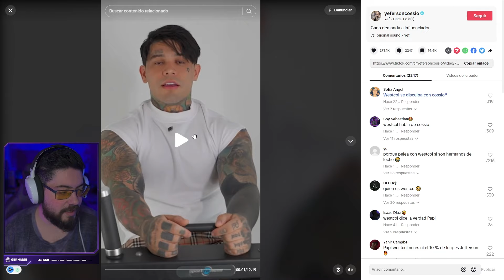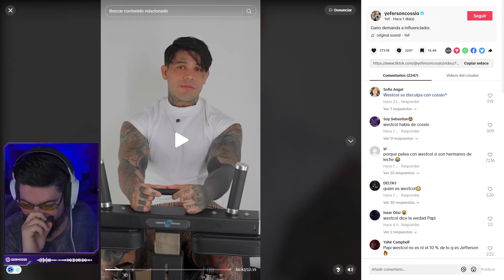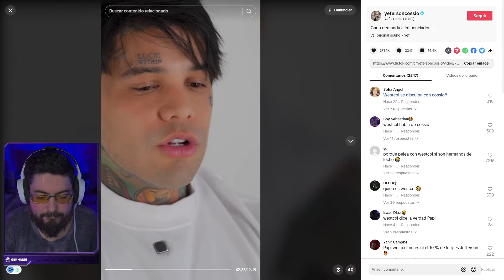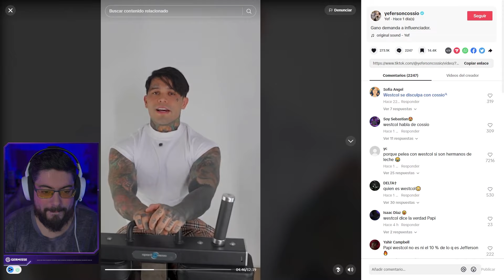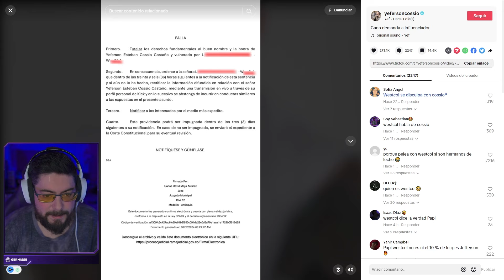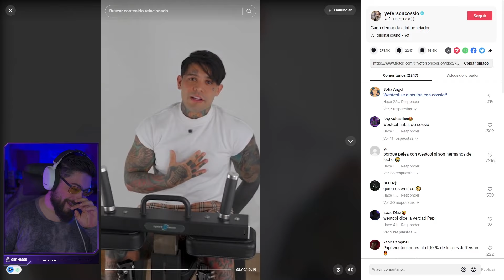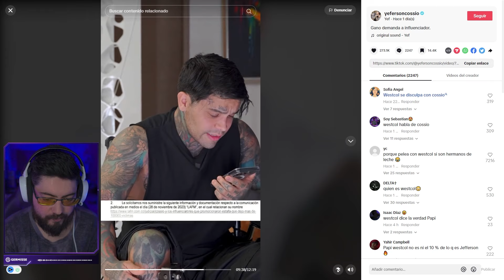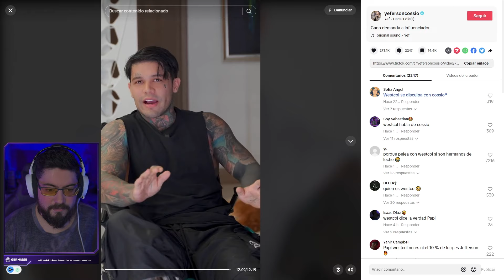Yeferson Cossio Demanda A Westcol Y GANA!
𝐌𝐈 𝐄𝐐𝐔𝐈𝐏𝐎▹